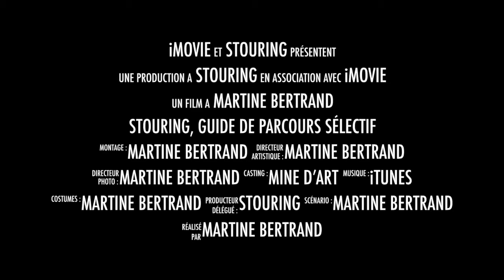Stouring, Guide de Parcours Sélectif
Cette vidéo traite de Stouring, Guide de Parcours Sélectif